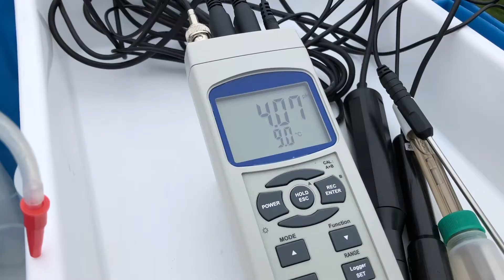Proyecto río Tera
PIIE - Proyecto de Investigación e Innovación Educativa titulado "Calidad del agua del río Tera en la comarca de Benavente y los Valles"
Realizado en el IES Los Sauces de Benavente (Zamora) en colaboración con la Universidad de León.
En este proyecto se plantea un estudio ecológico del río Tera que discurre por la comarca de Benavente y los Valles, mediante un control y análisis de la calidad del agua en distintas zonas del río, para determinar el estado actual de sus aguas.